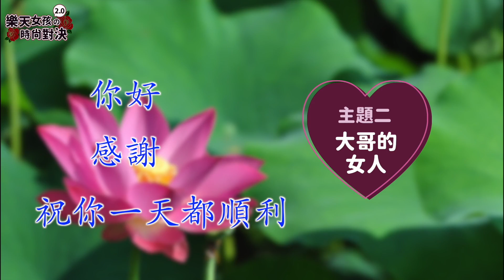😍😍樂天女孩の時尚對決2.0 誰在場上最吸睛👀 一秒Hold成為焦點❤️ Feat.玖壹壹😎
苡萱、小鹿、籃籃的時尚殊死戰Part.2
特別邀請玖壹壹團員擔任大咖評審團
健志、春風、洋蔥會有什麼搞笑講評？

這次評比穿搭的重點Hen特別😂
要怎麼符合指定情境又穿得美麗動人？
誰能成為焦點一秒抓住全場目光👀

樂天女孩の時尚對決2.0即將為您揭曉❤️